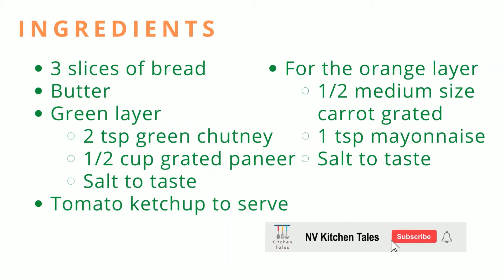How To Make Tri Colour Sandwich | Quick & Easy Tri Colour Sandwich | Republic Day Special 2022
Hey Everyone! Welcome back to NV Kitchen Tales.

Today, I am going to share a video about Representing Your Country Through Food!

Ever tried to make something for a special day, such as food to celebrate an occasion? How about making a YUMMY Tri-Colour Sandwich that will represent India’s Republic Day! Watch this video and try it yourself!

Please use the ingredients as shown below:
• 3 slices of bread
• Butter
• Green layer – 2 tsp green chutney, ½ cup grated paneer and salt to taste
• Tomato ketchup to serve
• For the orange layer – ½ medium size carrot grated, 1 tsp mayonnaise and salt to taste